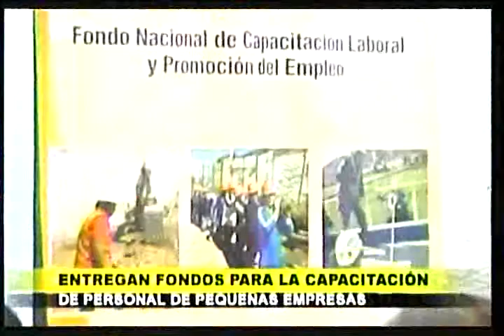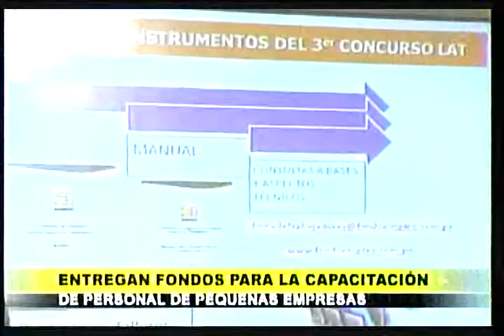Fondo Empleo-TV MUNDO-Mundo Noticias (Noche)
Fondo Empleo-TV MUNDO-Mundo Noticias-Arequipa 01 de diciembre 2014 (noche)